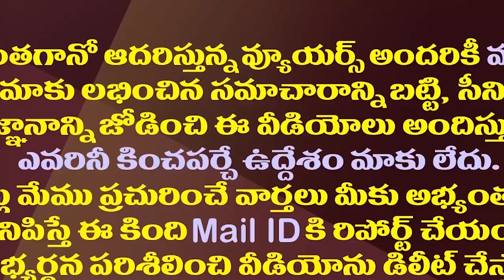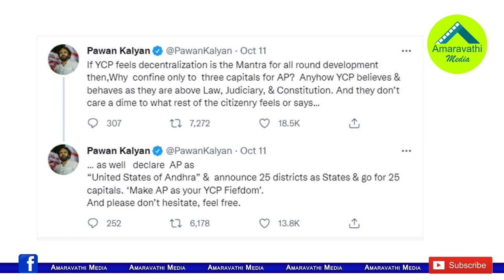పవన్ కు జగన్ విశాఖలో అడుగుపెట్టే ఛాన్స్ ఇస్తారా?| Will YS Jagan Give Pawan A Chance To Enter Vizag?